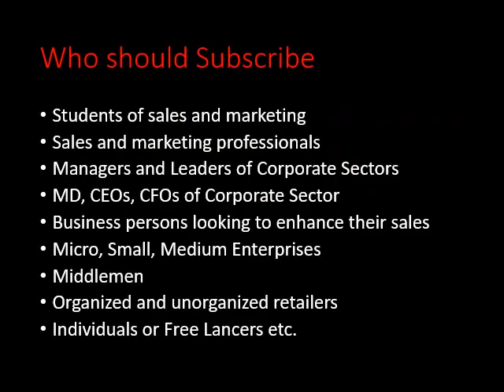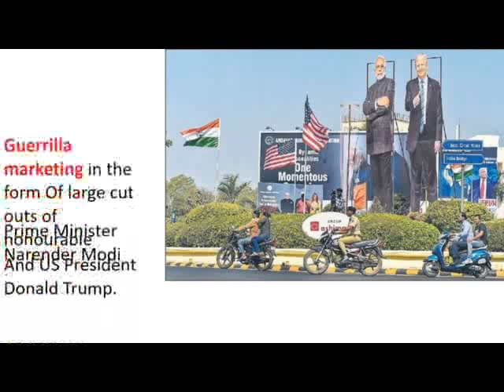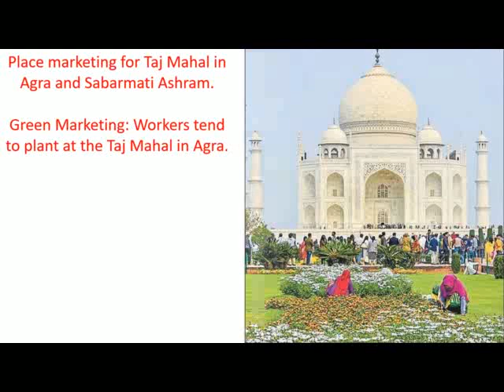Marketing Strategies used to impress Donald Trump visit to India in 2020 I Vinod Mutreja Videos I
Well this videos is emphasizing recent marketing strategies that are being used by several people or organizations to get the attention. I created this video again including my discussion as well on more than 15 marketing strategies used along with their explanation for academic understanding for my viewers.

Thank you producer of Krrish Movie as the audio has been taken from this movie only. Thank you Rakesh Roshan Ji, Hritik Roshan Ji and all people involved in the team of making of krrish and producing such as wonderful audio. I acknowledge your contribution with full of my gratitude.

2. - Sales is the only mantra to achieve success

3. - Sales and marketing strategies in 2020
4. - Secret of cross selling! What is Cross Selling! Vinod Mutreja Videos